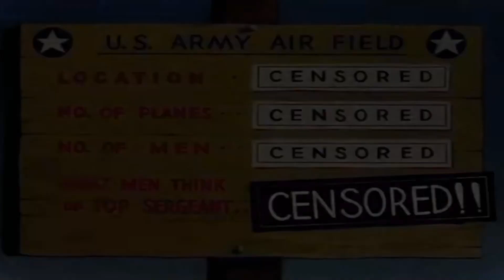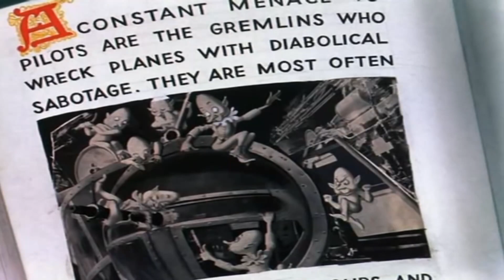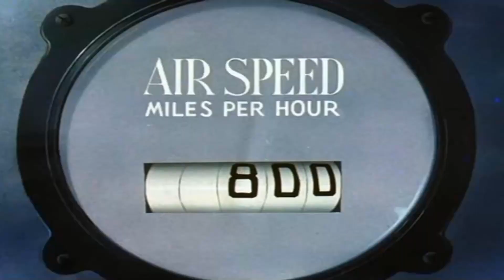Bugs Bunny: Falling Hare (1943) HD